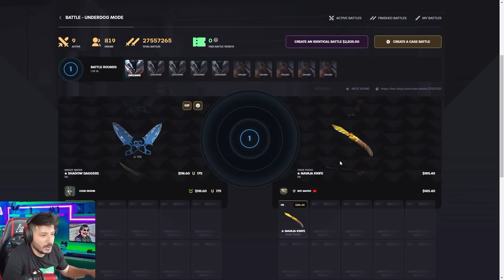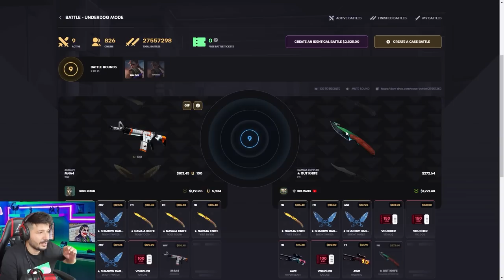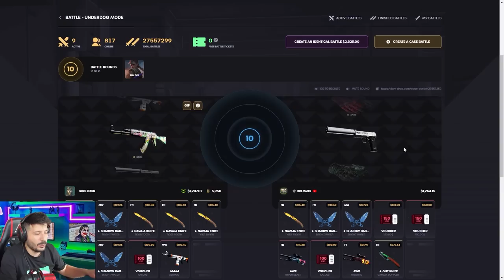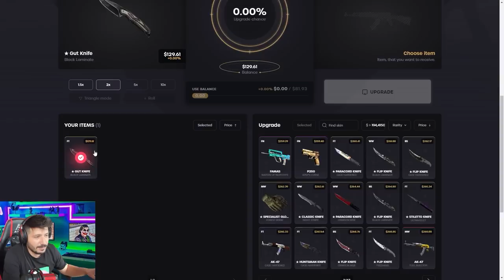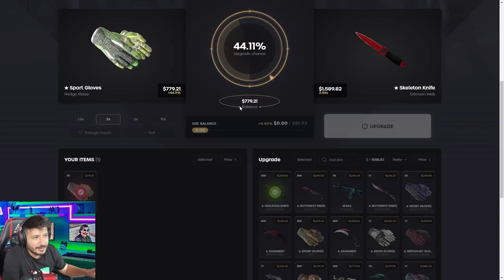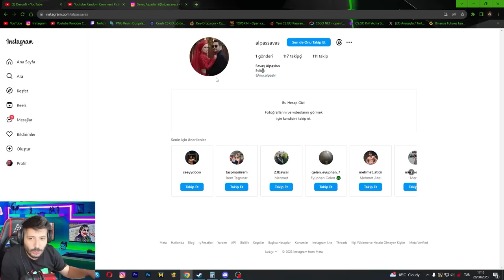YENİ KASA SAVAŞINDA KAYBETTİKÇE KATLIYORUM Keydrop Promo Code giveaways